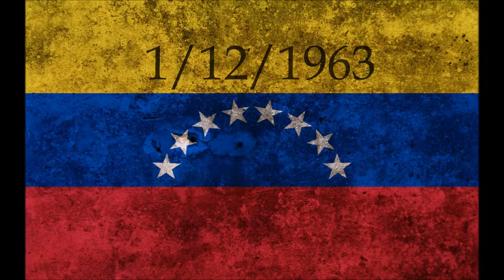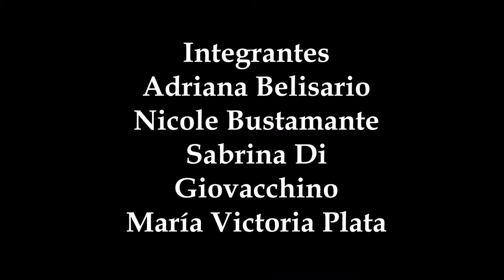Hechos importantes de la presidencia de Romulo Betancourt